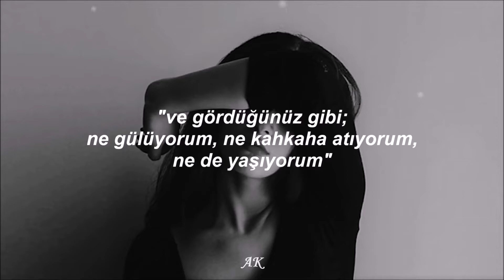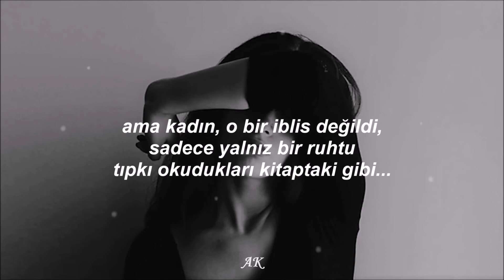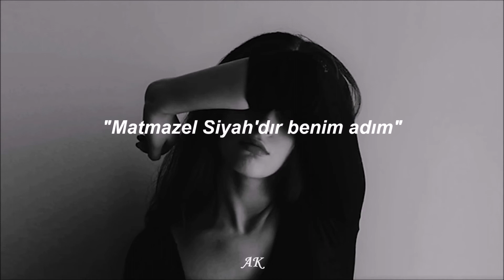Peppina - Mademoiselle Noir (Türkçe Çeviri)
Lyrics:
A man came across this old tower one day
It was straight like from a book he once read
He lifted his head up and saw this young lady
And here's what the lady said:

"Moi je m'appelle mademoiselle noir
Et comme vous pouvez le voir
Je ne souris, ni ris, ni vis."
Et c'est tout ce qu'elle a dit. 1

The man was so scared he could only run away
He ran to the town and then said:
"I just saw a lady with the longest dark hair
And I think she's a living dead!"
The people, so scared, took their guns and their swords
They ran to the tower and then
They saw the pale lady and felt a great fear
When they heard how she said it again:

Et c'est tout ce qu'elle a dit.

The people, they knew what this all was about
She was clearly a demon from hell
They decided to set her long hair on fire
In the end it would burn her as well
But the lady was no demon she was a lonely soul
Just like in that book they once read
Still waiting for her prince while her hair was on fire
The one last time she said: